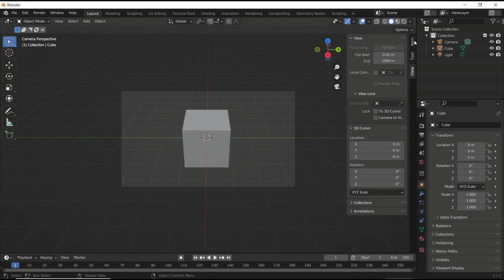Blender How To View From Camera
With the Blender How To View From Camera, users will learn how to create and manipulate camera views, adjust camera settings, and effectively use camera angles to enhance their 3D models. This product is ideal for both beginners and advanced users who want to improve their skills in camera views and create stunning 3D models.

The Blender How To View From Camera is presented in a clear and concise manner, with easy-to-follow instructions and detailed illustrations. Users will be able to follow along with the guide and apply the techniques learned to their own projects.

Whether you are a professional 3D artist or a hobbyist, the Blender How To View From Camera is an essential tool for improving your skills and creating high-quality 3D models.